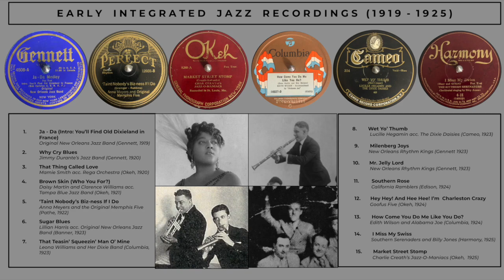Early Integrated Jazz Recordings (1919-1925)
​​1. Ja-Da (Intro: You’ll Find Old Dixieland in France) - New Orleans Jazz Band (Gennett, ca. March, 1919) [0:00]
feat. Achille Baquet (Creole clarinetist)

2. Why Cry Blues - Jimmy Durante’s Jazz Band (Gennett, ca. May, 1920) [2:58]
feat. Achille Baquet

3 That Thing Called Love - Mamie Smith w. Rega Orchestra (February 12, 1920) [5:37]
feat. Rega Orchestra (White band)

4. Brown Skin (Who You For) - Daisy Martin and Clarence Williams (Okeh, ca. December 5, 1921) [8:45]
feat. Tampa Blue Jazz Band (White band)

5. T’ain’t Nobody’s Business - Anna Meyers (Pathe, October 19, 1922) [11:41]
feat. Original Memphis Five (White band)

6. Sugar Blues - Lillian Harris (Banner, ca. January, 1923) [14:48]
feat. Original New Orleans Jazz Band (White band, though Sidney Arodin (cl) may be Creole)

7. That Teasin’ Squeezin’ Man O’ Mine - Leona Williams and Her Dixie Band (Columbia, February 5, 1923) [17:25]
feat. Original Memphis Five

8. Wet Yo’ Thumb - Lucille Hegamin and the Dixie Daisies (Cameo, ca. March, 1923) [20:37]
feat. Dixie Daisies (White band)

9. Milenberg Joys - New Orleans Rhythm Kings (Gennett, July 17, 1923) [23:46]
feat. Jelly Roll Morton (Creole pianist)

10. Mr. Jelly Lord - New Orleans Rhythm Kings (Gennett, July 18, 1923) [26:35]
feat. Jelly Roll Morton

11. Southern Rose - Golden Gate Orchestra - (Edison, November 18, 1924) [29:39]
feat. Bill Moore (Black trumpeter)

12. Hey Hey! and Hee Hee! I’m Charleston Crazy - The Goofus Five (Okeh, September 24, 1924) [33:57]
feat. Bill Moore

13. How Come You Do Me Like You Do - Edith Wilson and Alabama Joe (Columbia, 6/18/1924) [37:14]
feat. Roy Smeck (White guitarist)

14. I Miss My Swiss - Southern Serenaders (Harmony, August 7, 1925) [39:53]
feat. Billy Jones (White vocalist)

15. Market Street Stomp - Charlie Creath’s Jazz-O-Maniacs (Okeh November 3, 1925) [42:56]
feat. Sonny Lee (White trombonist)

Though by no means common, there were several integrated jazz and blues recordings early on, occurring in many different contexts. This set examines fifteen recordings made in the US during the acoustic era which feature four kinds of integrated performances: Blacks in White bands; Whites in Black bands; Black vocalists with White bands; and Black vocalists with White bands. Although this does not feature every integrated performance of the day, I hope it illustrates the safe space Jazz provided for artistic expression across the color line.

Personnel:

Original New Orleans Jazz Band
Jimmy Durante, p, dir: Frank Christian, c / Frank Lhotak, tb / Achille Baquet, cl / Arnold Loyacano, d.

Jimmy Durante’s Jazz Band
Alfred Laine, c / Joe Loyocano, tb / Achille Baquet, cl / Jimmy Durante, p / Arnold Loyocano, d.

Mamie Smith
Mamie Smith, v acc. Rega Orchestra: Milo Rega (Fred Hager), dir: unknown white studio band.

Daisy Martin and Clarence Williams
Daisy Martin, Clarence Williams, v acc. Jules Levy, Jr., ?Julius Berkin, c ? Ephraim Hannaford, tb / Joe Samuels, cl, bsx / Larry Briers, p / ?Herman Berkin, d.

Anna Meyers
Anna Meyers, v acc. Phil Napoleon, t / Charlie Panelli, tb / Jimmy Lytell, cl / Frank Signorelli, p / Jack Roth, d.

Lillian Harris
Lillian Harris, v acc. by Original New Orleans Jazz Band: Dick Landon or Ellsworth Evans, c / Andy Russo, tb / Sidney Arodin, cl / Allee Hammed, p / Tom de Rose, d.

Leona Williams and Her Dixie Band
Leona Williams, v acc. Phil Napoleon, t / Charlie Panelli, tb / Jimmy Lytell, cl / Frank Signorelli, p / Jack Roth, d.

Lucille Hegamin and the Dixie Daisies
Lucille Hegamin, v acc. poss. Earl Oliver (tp), Eph(riam) Hannaford (tb), Morris Payes (cl) & Ray Romano (p).

New Orleans Rhythm Kings
Paul Mares, t / George Brunies, tb / Leon Roppolo, cl / Glen Scoville, as / Don Murray, ts / Bob Gillette, bj / Jelly Roll Morton, p / “Chink” Martin Abraham, bb / Ben Pollack, d

Goofus Five
Bill Moore, c / Adrian Rollini, gfs, scat  / Irving Brodsky, p / Tommy Felline, bj / Stan King, d, k.

Edith Wilson and Alabama Joe
Edith Wilson, v acc. Roy Smeck, octa-chorda

Charlie Creath’s Jazz-O-Maniacs
Charlie Creath, c, dir: Sonny Lee, tb / William Thornton Blue, cl, as / Horace Eubanks, as / William Rollins, ts / Cranston Hamilton, p / Pete Patterson, bj / Zutty Singleton, d.

Transferred with 3.0ML styli via Audiotechnica AT-LP12. Discs and Info from Colin Hancock, Javier Soria Laso, DAHR, Jazz Records.